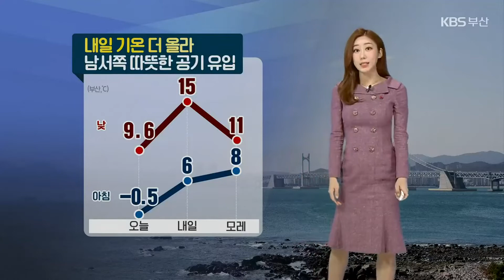[날씨] 부산 내일 기온 더 올라…‘건조주의보’ 화재 유의 / KBS 2021.12.14.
남서쪽의 따뜻한 공기가 들어오며 오늘 낮 최고 기온이 10도 가까이 올랐습니다.

 내일은 오늘보다 기온이 더 오르겠는데요.

 낮 최고 기온은 15도로 예상됩니다.

 주 후반부터는 다시 기온이 큰 폭으로 떨어지겠습니다.

 위성영상입니다.

 현재 동남권 지역 구름 없이 맑습니다.

 내일 아침에도 맑다가 낮부터 구름이 많겠습니다.

 내일 새벽부터 아침 사이 내륙에는 가시거리 1km 미만의 안개가 끼겠습니다.

 오후에는 경남 북서내륙에  빗방울이 떨어지겠습니다.

 내일 아침,  울산 1도, 부산 6도, 창원 2도로 예상되며 낮 기온은 14도에서 16도 내외로 오늘보다 5도 정도 높겠습니다.

 울산과 부산은 건조주의보가 발효 중입니다.

화재사고에 유의하셔야겠습니다.

 전국날씹니다.

오늘 밤부터 중부지방에 비가 오고, 경기 동부나 강원도는 눈이 섞여 내리겠습니다.

 내일 서울, 강원 영서, 충청을 포함한 중서부 지방에선 미세먼지 농도 '나쁨 수준'으로, 부산은 보통 수준이 예상됩니다.

 바다의 물결은 최고 1.5m로  일겠습니다.

 모레 목요일, 부산에도 비 소식 들어있습니다.

 이후 주말 아침 최저 기온이 영하 5도까지 떨어지는 등 한파가 찾아오겠습니다.